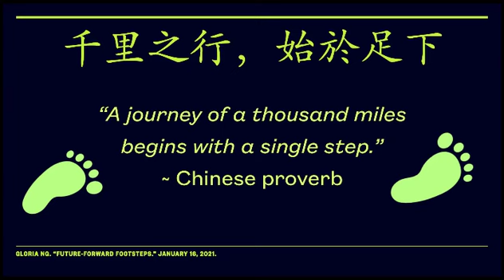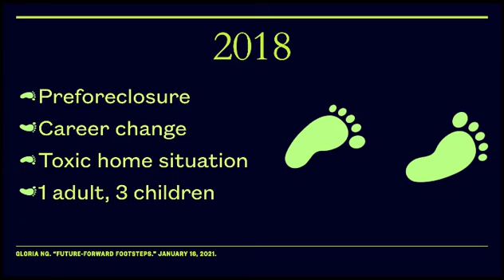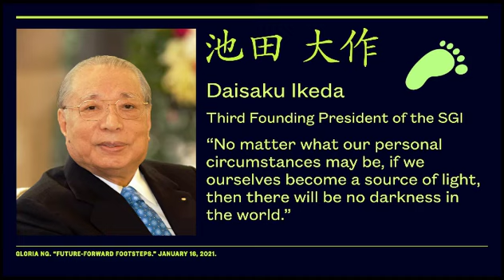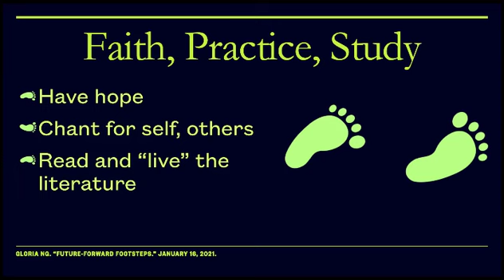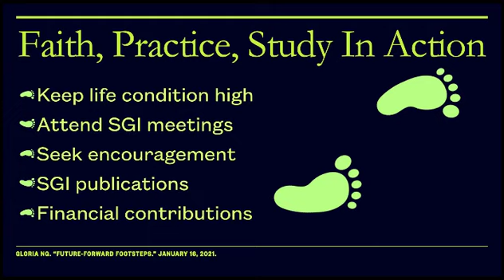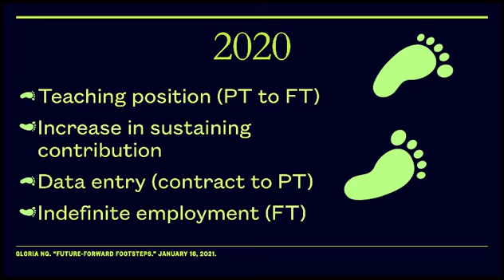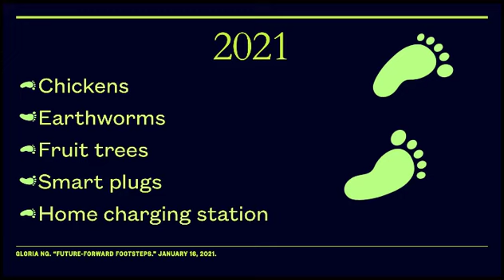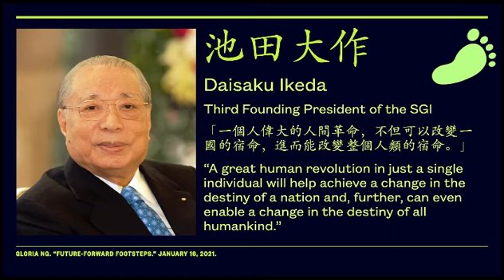Future-Forward Footsteps by Gloria Ng, 16-Jan-21, dedicated to Hon Keung Ng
SGI-USA Nichiren Buddhist practitioner shares about overcoming challenges in her immediate environment.